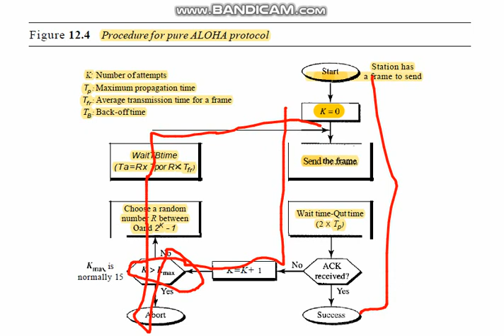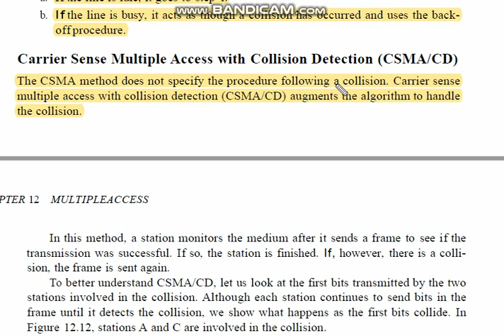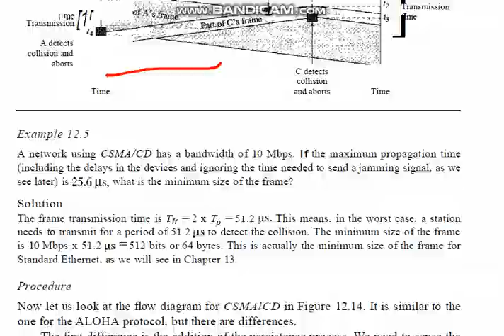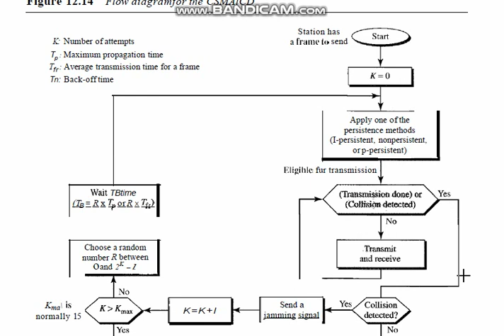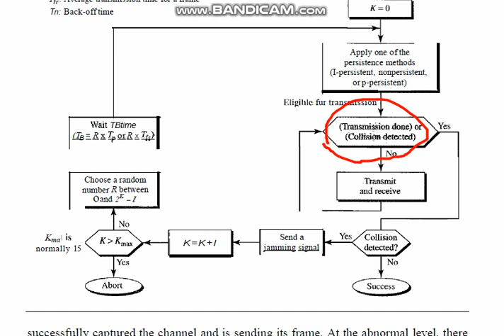Pure ALOHA Procedure (Networks)